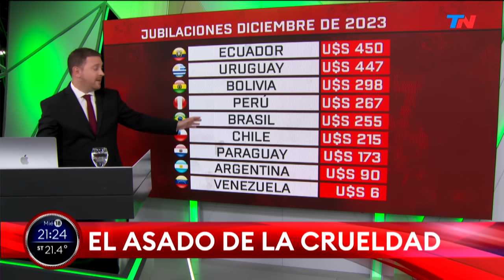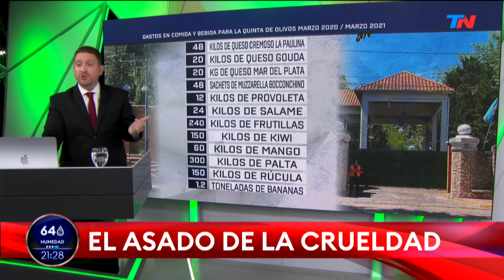EDITORIAL DE JONI VIALE: "EL ASADO DE LA CRUELDAD" I ¿LA VES? (18/09/24)